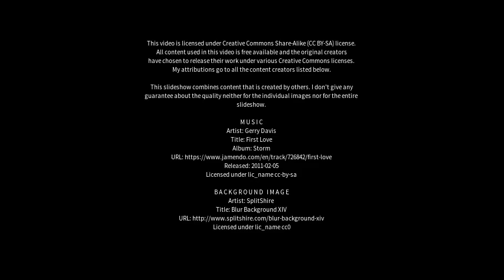Best places to visit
Best places to visit - Rosevears (Australia) Best places to visit - Slideshows from all over the world - City trips, nature pictures, etc.